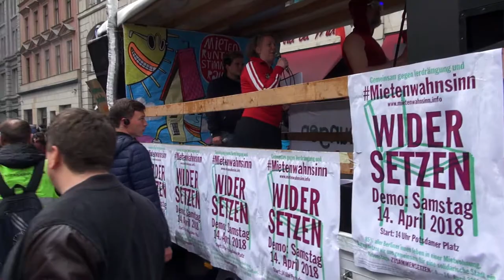Mietenwahnsinn I Keine Profite mit der Miete! (Lied)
Berlin, 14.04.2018. Demo „Gemeinsam gegen Verdrängung und Mietenwahnsinn!“. | „KARŞI ҪIKIN – Baskı ve yüksek kira bedellerine karşı mücadele!“